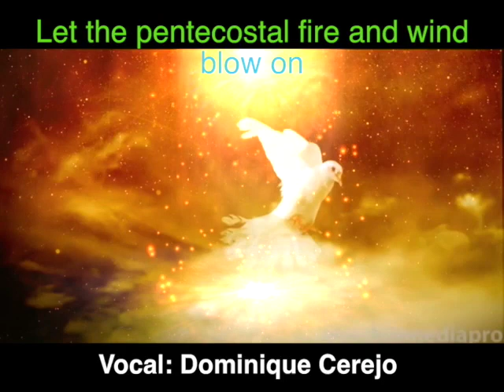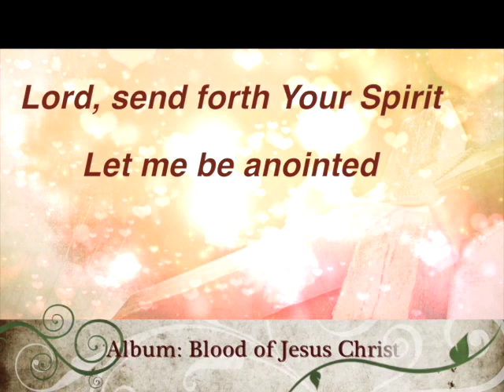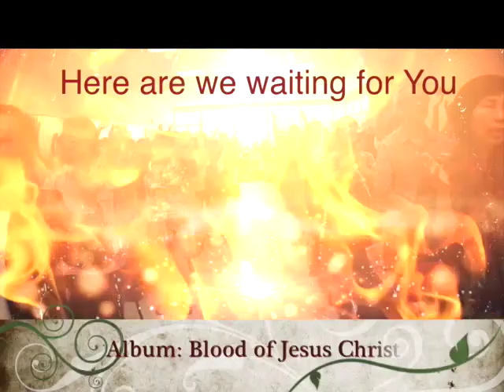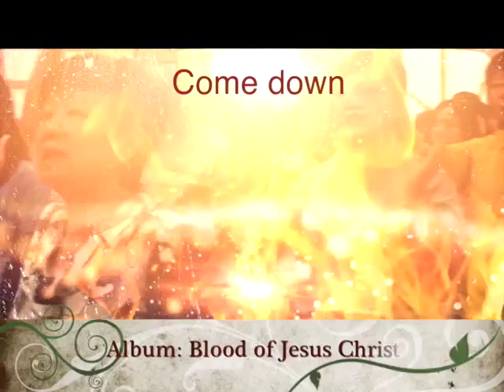HOLY SPIRIT I Lyrics & Music: Fr_Joby_Kachappilly_vc I Vocal: Dominique Cerejo Orchestration: Darry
HOLY SPIRIT I Lyrics & Music : Fr. Joby Kachappilly I Vocal: Dominique Cerejo
Orchestration: Darryl Rodrigues
Saxophone: Braz Gonsalves

Album: Blood of Jesus Christ by Fr Joby

LYRICS

CH:     Holy spirit  Holy spirit   Here are we  waiting  for yo..u/ Come down

            Holy Spirit, Holy spirit      Here are we thirsting for yo..u/ come down

V1 -      This is your dwelling place. This is your dwelling place

CH:      Let Your power manifest here     Let this place be filled with yo..ur/ glo..ry

              Let Your power manifest here Let the Pentecostal fire and  wi..nd/ blow.. on

Bridge  O Holy Spirit. O Holy Spirit… O Holy Spirit… Co..me Do..wn. Co..me Do..wn

V2         Here are Your servants Lord.      Here are Your servants Lord.

CH:       Let Your glory come upon u..s    Let our lives be filled with Yo..ur/ anoi..nting

              Let Your glory come upon u..s    Let Your Gifts and Charisms flo..w / o..n us

Holy spirit Holy spirit Here are we thirsting for yo..u/ {come down 3}..Ending